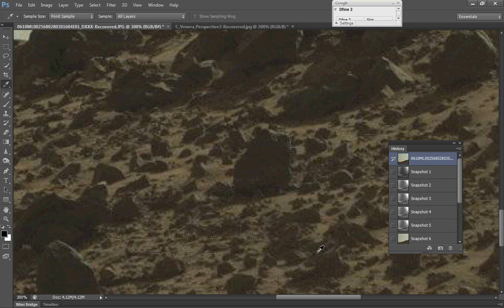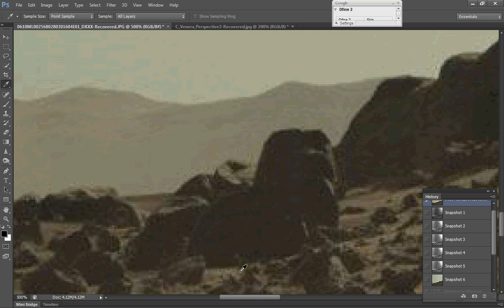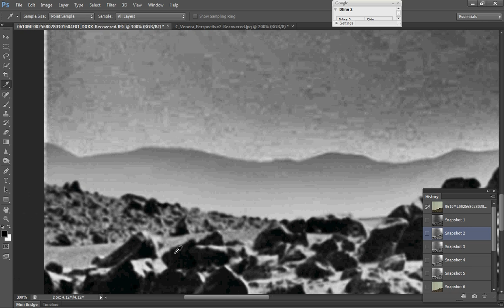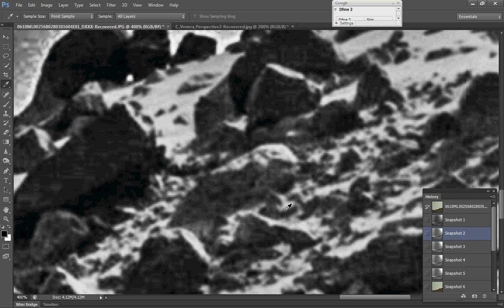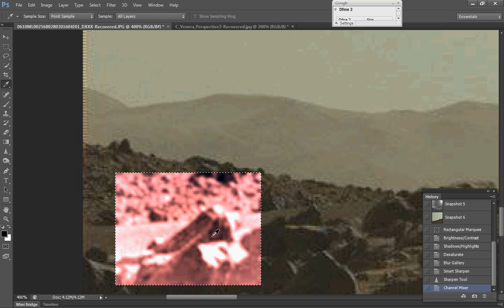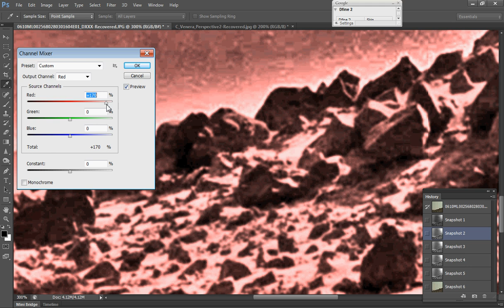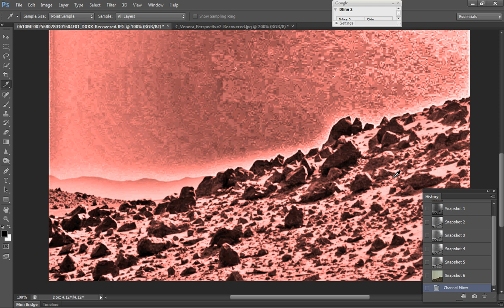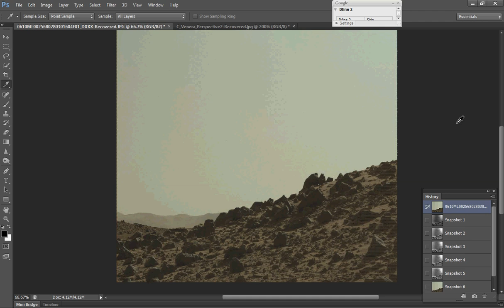Statues, Machine Parts And Hieroglyphs Found In Mars Sol 610!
Hey Guys .Check this video out. I think you will find it interesting! No inverting in this one. I simply just strip back NASA's manipulations to show what is really in this picture. Be sure to Check out the 2 channels I added to my home page! Best Regards, Chris.

As always, look for the picture links at the bottom of the description.